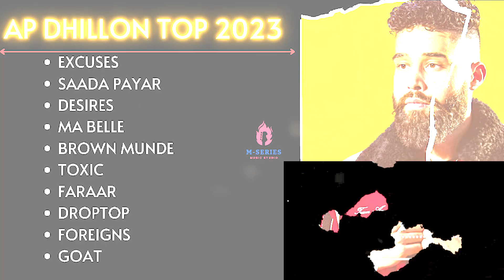AP Dhillon All Songs | Excuses | Saada Pyar | Desires | Ma Belle Ap dhillon Best Songs rockzharyanvi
Hey Guys this is the Channel of  series here you will get all punjabi songs, punjabi song

EXCUSES
SAADA PYAR
DESIRES
MA BELLE
INSANE
BROWN MUNDE
MAJHAIL
TOXIC
FARAAR
DROPTOP
FOREIGNS
GOAT

About this channel:
Actually listen songs are my hobby we feel every moment in our life in this type of songs and i have a huge collection of Indian
Songs (Hindi, Punjabi, Haryanvi, Bhojpuri, Bhajan, Lokgeet, Qawaali, Shabad, Raagni, Natak, Kisse and others)

In this channel, we share all type of Indian songs step by step in every part of 8 songs and we pick all hit songs in HD
quality sound & rare songs.